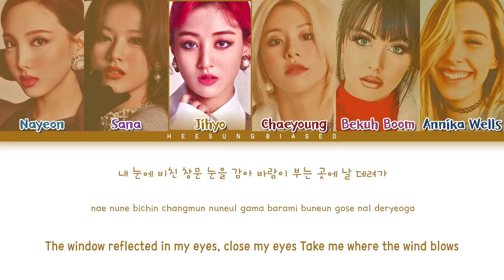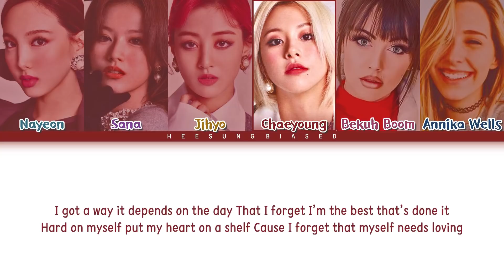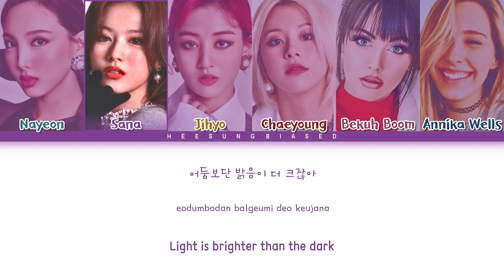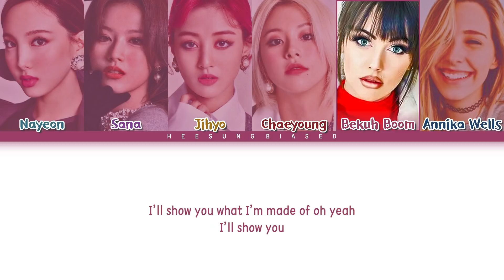K/DA - ‘I’ll SHOW YOU (Feat. TWICE, Bekuh Boom, Annika Wells) [Color Coded Lyrics Han/Rom/Eng]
Watch I'll Show You MV:

» Artist: K/DA (Feat. TWICE, Bekuh Boom, Annika Wells)
» Title: I’ll Show You
» Album: N/A
» Released: 11.06.20
Artists' Official Accounts
Credits:
» Hangul: naver.music
» Romanization: heesung biased
» English Translation:

All Rights Administered by P/C Riot Games 2020
kda i'll show you
kda i'll show you lyrics
kda i'll show you color coded lyrics
kda i'll show you audio
kda i'll show you live
kda i'll show you concert
kda i'll show you music video
kda i'll show you mv
kda i'll show you teaser
kda i'll show you line distribution
kda i'll show you cover
kda i'll show you reaction
kda lyrics
kda more lyrics
kda the baddest lyrics
kda villain lyrics
kda drum go dum lyrics
kda ill show you lyrics
kda twice
kda twice i'll show you
twice i'll show you
twice i'll show you lyrics